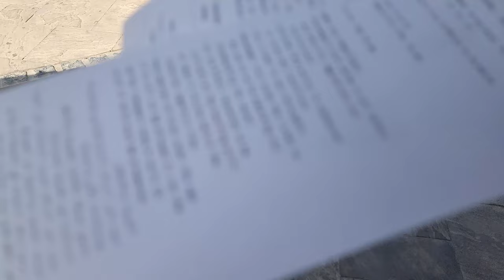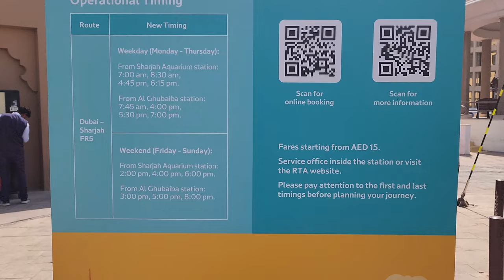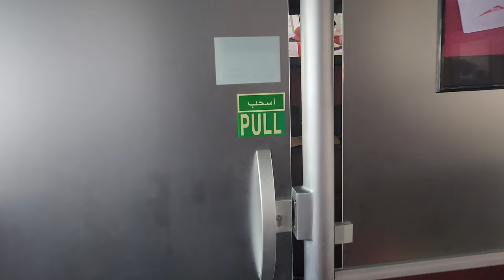Sharjah to Dubai Boat ride - Boat ride for just 15 AED - ஷார்ஜா முதல் துபாய் வரை படகு சவாரி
Explore the thrilling Sharjah to Dubai boat ride adventure in this exciting vlog! Join me as I embark on a scenic journey across the waters, all for the amazing price of just 15 AED. Experience the breathtaking views and unique moments from this affordable boat ride. Don't miss out on the fun – watch the video now!